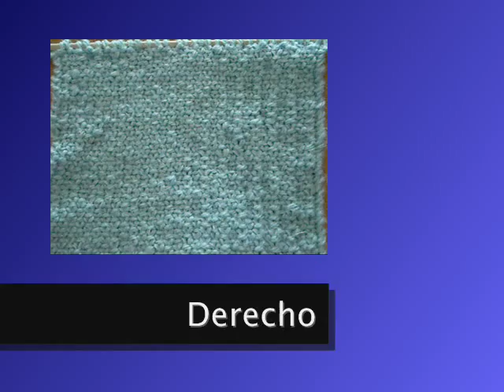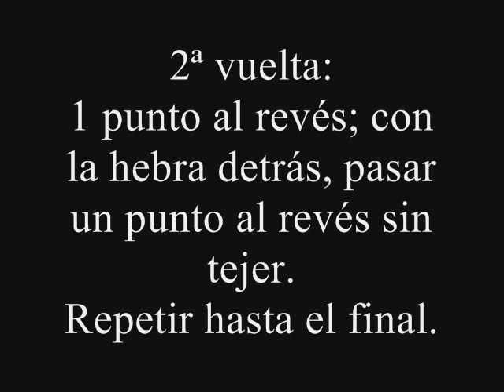Punto de tela.wmv